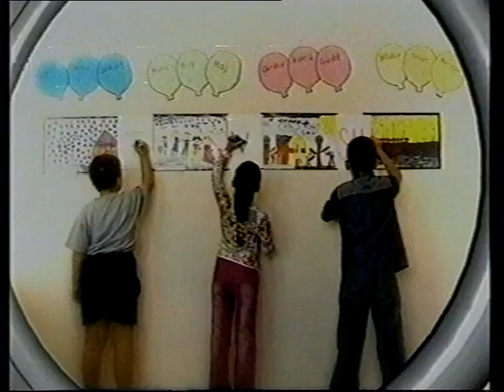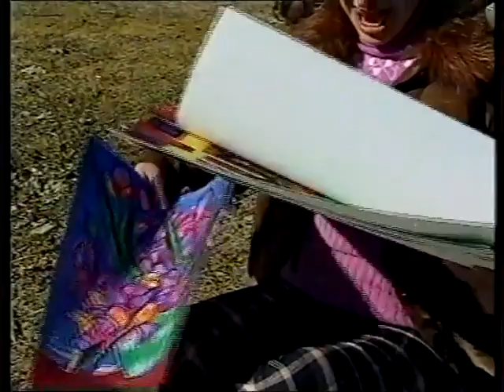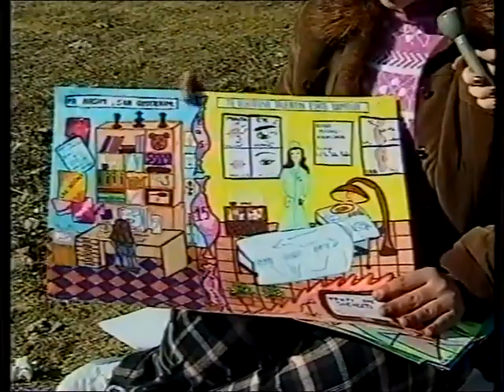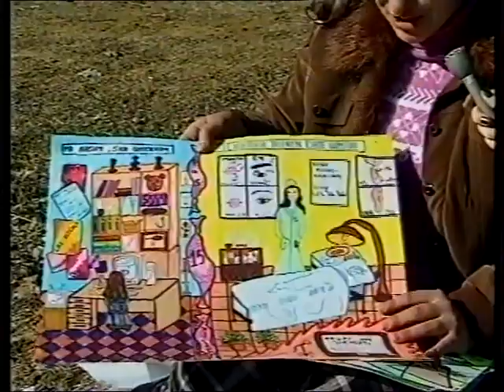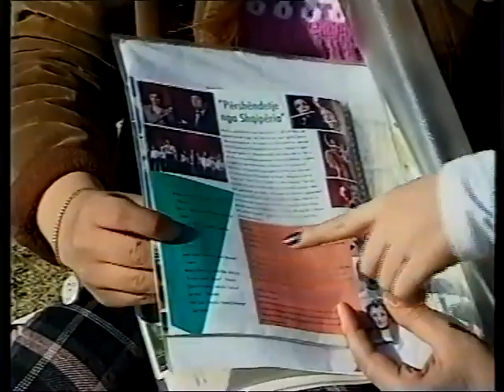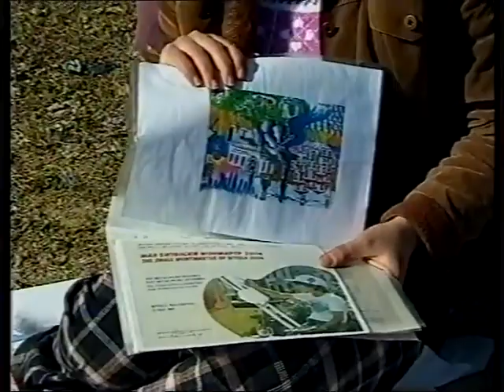TVSH per femijet | 14 shkurti - dita e talenteve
Reportere: Romina Ruda
Ne reportazh: Jeta Deda
Pergatiti: Fatmira Veisllari
Operator: Gavrosh Haxhihyseni